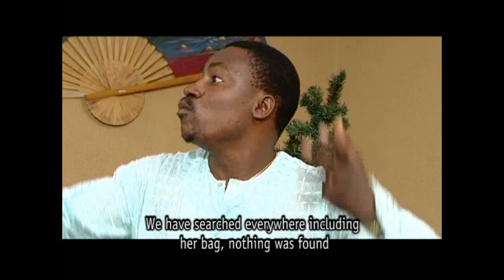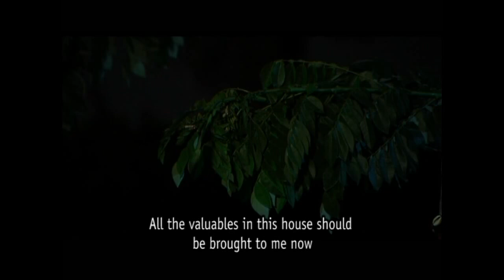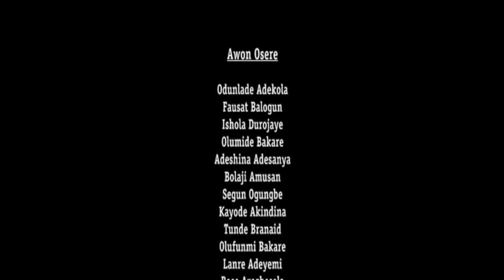AJE ALAJE - Nigerian Yoruba Movie Starring Odunlade Adekola | Fausat Balogun | Segun Ogungbe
Aje Alaje